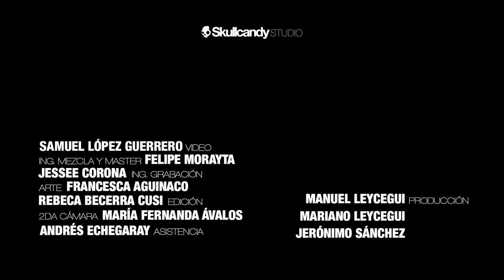Vida - Axel Catalán x Skullcandy Studio